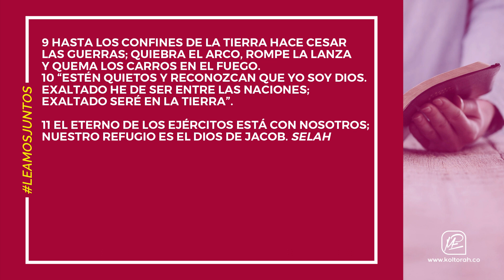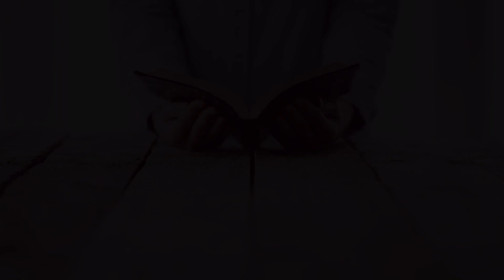Salmo 46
¡Dios es nuestro amparo y fortaleza, nuestro pronto auxilio en las tribulaciones! 🙌🏼 💪🏼
Bendito sea el Eterno, quien, en este tiempo, nos permite unirnos a través de Su Palabra. Cada una de las plegarias encontradas en Salmos establecen un diálogo sincero entre el hombre mortal y su Padre Celestial; ¡qué mejor oportunidad para que juntos acudamos a Su palabra y nos acerquemos a Aquel que nos formó! Es nuestro deseo que esta serie de Salmos en video traigan a ti del poder y la vida que solo las Escrituras puede dar. ¡Y que la palabra de nuestro DIOS corra y no vuelva vacía, sino que logre el propósito en ti, para el cual fue enviada! ¡Paz y Bendición!

Ministerio Puerta de Esperanza

Si quieres seguir avanzando en tu fe escucha, nuestra emisora está al aire 24/7: ConecZión Vital Radio

Todos los sábados nos reunimos a las 10:00 a.m. en la Clle 7C # 19B-22 barrio Las Gaviotas en Valledupar, Colombia. Transmitimos en vivo a las 10:50 a.m. a través de nuestro canal